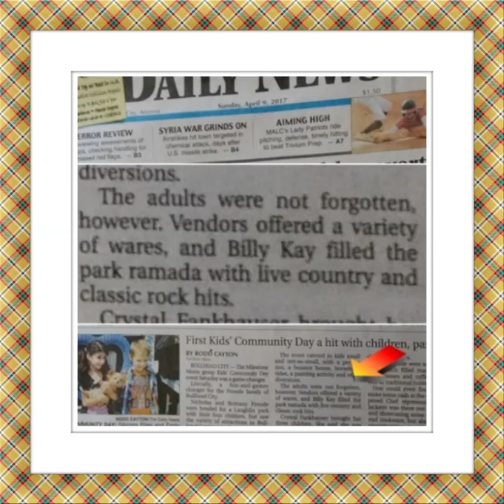Kids Community Day Event at Community Park in BullheadCity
April 8 2017 - I performed at the inaugural Kids Community Day Event at Community Park in BullheadCity BHC.

Billy Kay